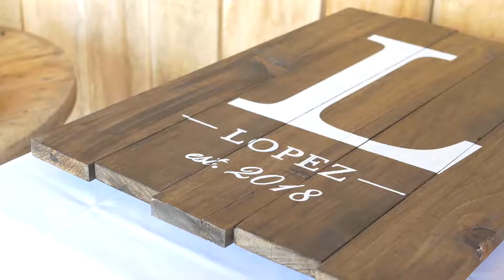Lopez Ogg Wedding Highlight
Libby's Pumpkin Patch
Albany, Ohio